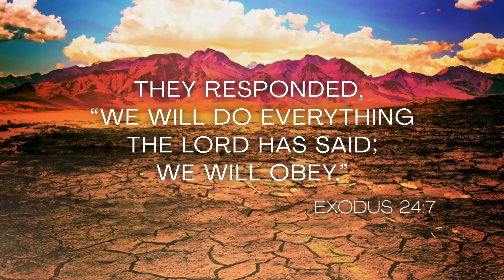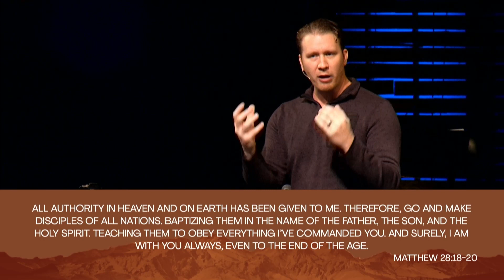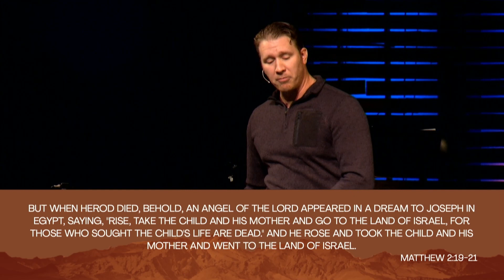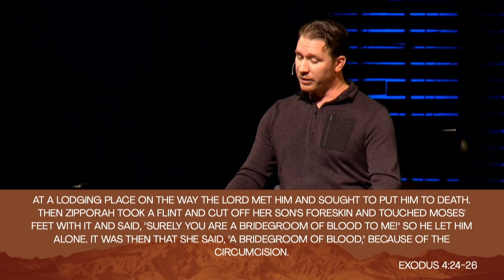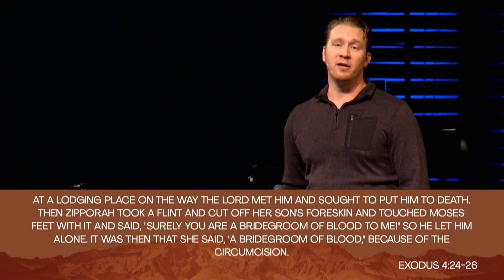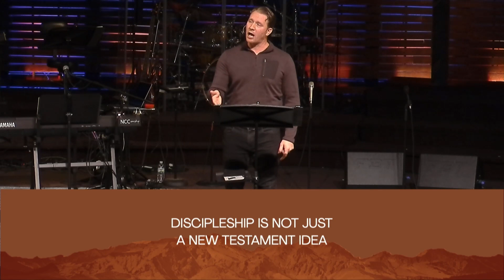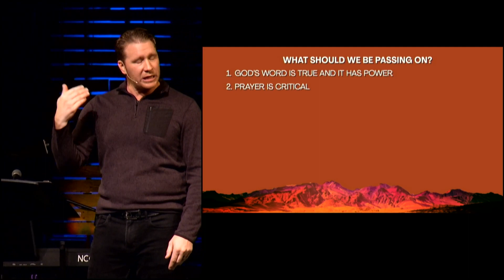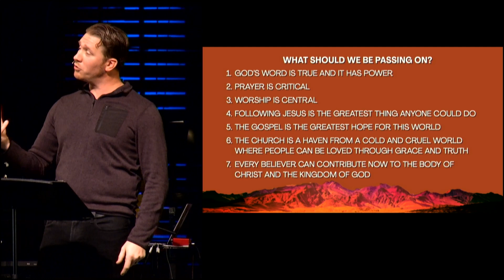Exodus, Freed & Formed: The Great Commission of Moses (and Aaron) | NCC in Wexford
As the people of God, what are we passing on to the next generation? What do we want them to know about God? How will we be obedient to what God places in our hands? These very things are before Moses (and Aaron) in Exodus 4. God gives them a mission and their obedience will determine what future generations will know about Him. This Sunday we will see God’s pattern of placing in our hands what He wants us to pass on.